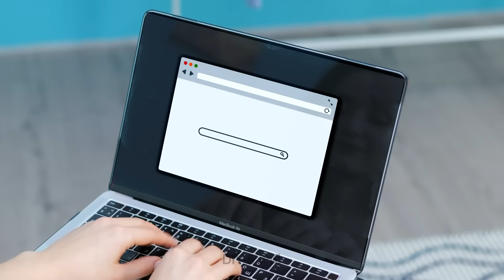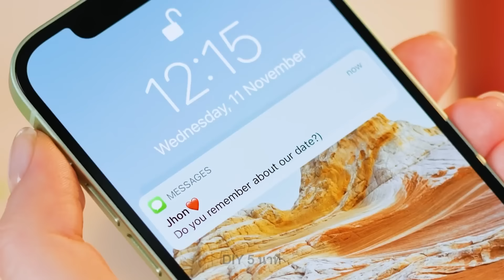อัพเกรดเสื้อผ้าของคุณด้วยแฟชั่นแฮ็กที่กำลังเป็นที่นิยมเหล่านี้! 💥👗 (ต้องลอง!)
เปลี่ยนโฉมเสื้อผ้าของคุณด้วยเคล็ดลับแฟชั่นสุดเจ๋งเหล่านี้! 💅✨ อย่าพลาดวิธีง่ายๆในการอัปเกรดสไตล์ของคุณ! 👗🔥